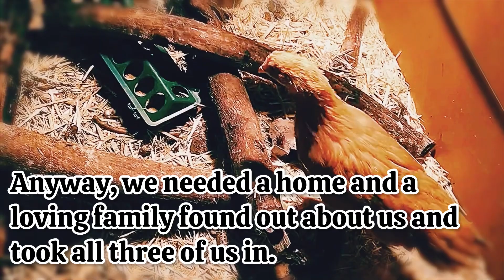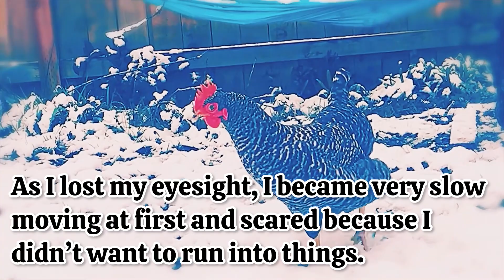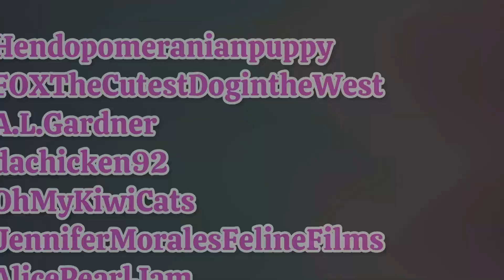FULL STORY Of A Blind Rescue Chicken!!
The full story of one very special hen (me!). ♥️🐔🥰♥️
🐓⬇️🩷Free Chicken Care Online Course!! From THE OPEN SANCTUARY PROJECT🩷⬇️🐓
🐓⬇️How to FIND A CHICKEN VET near you!⬇️🐓
🐓⬇️Great website to chickens to rescue in need of homes!! - from ADOPT A BIRD NETWORK⬇️🐓
🐔💟CHICKEN RESCUE ORGANIZATIONS💟🐔
⬇️🇬🇧UK🇬🇧⬇️
♥️⬇️CHANNEL SHOUTOUTS⬇️♥️
THANKS for supporting me besties!!!♥️🐔🥰🫶🏼🫶🏼🫶🏼♥️♥️💕